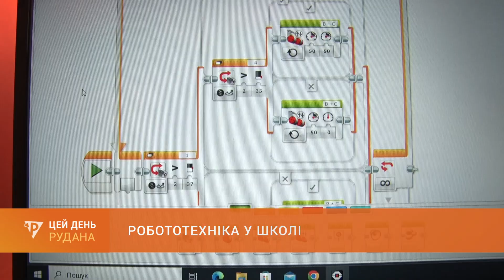Робототехніка у школі: у стем-лабораторії 72-ої гімназії школярі району змагалися в збиранні роботів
У Кривому Розі розвивається стем-освіта. Такий підхід до організації навчального процесу поєднує науку, технологію, інженерію. Один із напрямків стем-освіти - робототехніка. У криворізькій гімназії номер 72 є своя стем-лабораторія, де учні створюють роботів та програмують їх на виконання певних команд. На власні очі творчий процес бачила наша знімальна група.